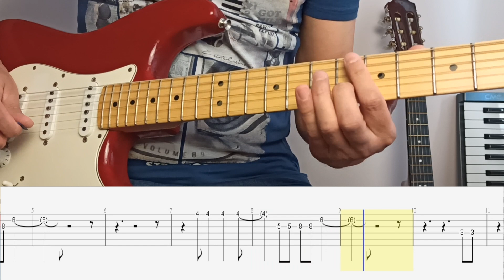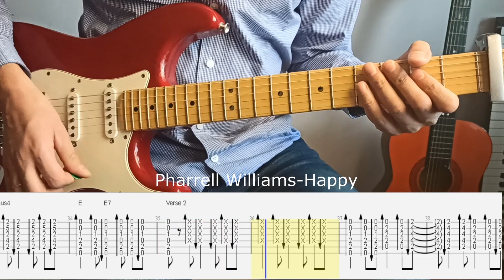How to play Pharrell Williams Happy | Happy Guitar Lesson with TAB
0:00 - Solo version
1:00 - Cords version

Song: Happy
Artist: Pharrell Williams
Album: Girl